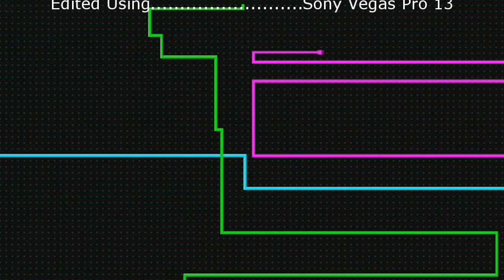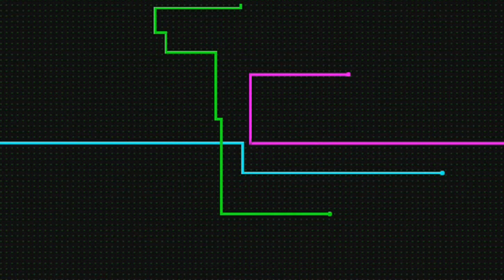GTA V | Don't Cross The Line | With Horizon/Jam | Gameplay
In Horizon Inc. Gta v - 2 friends Play Rambo at the online minigame - Don't cross the line.

Add me on xbox. And Play with me sometime - RamboIGaming

I love playing to you guys and getting to know you! And Stay Awesome!